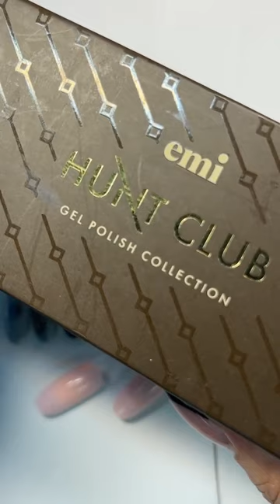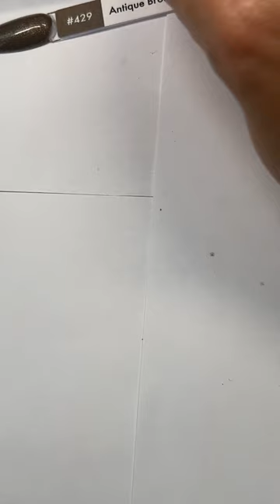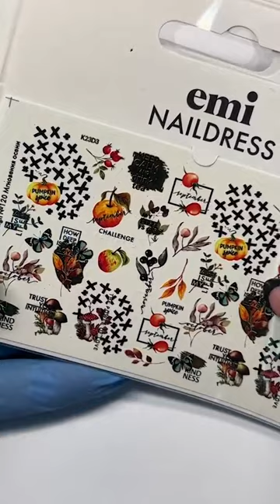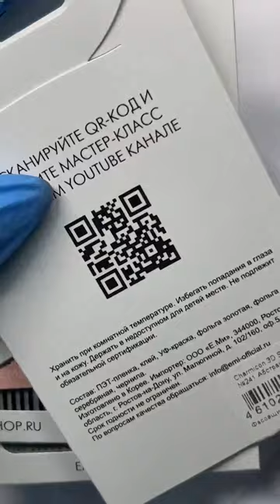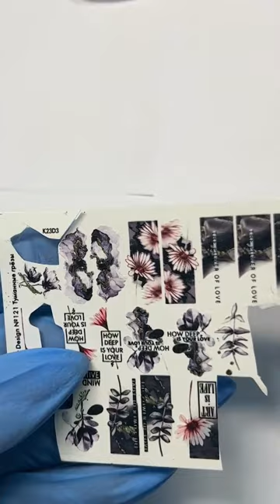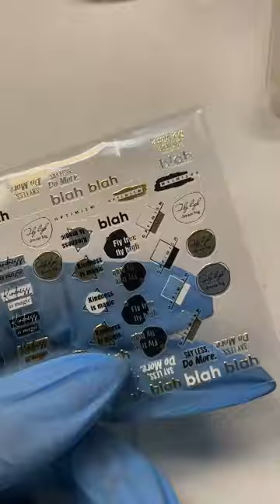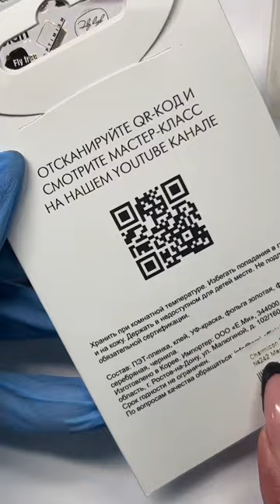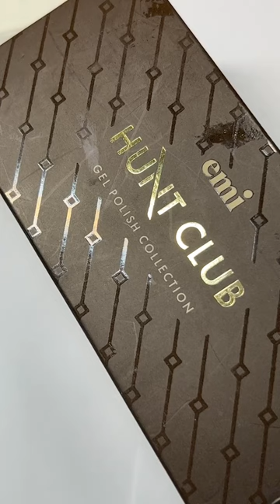Осенний маникюр с коллекцией Hunt Club. Мастер-класс Натальи Каклюгиной